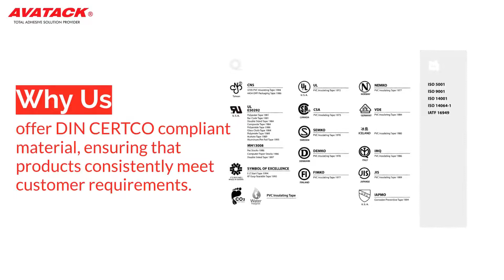Biodegradable Materials | AVATACK CO., LTD. | Taiwantrade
Avatack is a professional adhesive material manufacturer. With core technology of polymerization and
precision coating,

0:00:00
0:00:03 Avatack is a professional adhesive material manufacturer. With core technology of polymerization and precision coating,
0:00:07 we are able to provide customized solutions to worldwide customers from many industries and also develop ECO-Friendly materials for sustainability.
0:00:12 As we expertise in adhesive and coating technology,
0:00:17 we supply adhesive tapes which meet international standards such as UL, CSA, JIS, etc., and
0:00:22 offer DIN CERTCO compliant material, ensuring that products consistently meet customer requirements.
0:00:27 Electrical Insulation Tapes
0:00:30 Electrical insulation tapes have great adhesion and a wide range of temperature resistance.
0:00:33 RoHS and REACH compliant products are available.
0:00:36 Suitable for both general and high temperature insulating applications.
0:00:40 ECO Friendly Materials
0:00:43 Our 100% biodegradable and compostable materials are certified by DIN CERTCO, JBPA, etc.
0:00:48 Our biodegradable tape is also received Taiwan Excellence Award. Great option for reducing environmental pollution.
0:00:53 Paint and Stucco Masking Tapes
0:00:56 There are many types of backing materials. Film backings offer easy unwinding force and UV resistance.
0:01:06 Paper backings offer easy removal and good conformability. Suitable for masking or temporary protection in construction-related works.
0:01:12 Double Sided Tapes
0:01:15 Providing great adhesion and different temperature resistances. Lots of materials are available for several applications.
0:01:21
0:01:24 AVATACK CO., LTD.